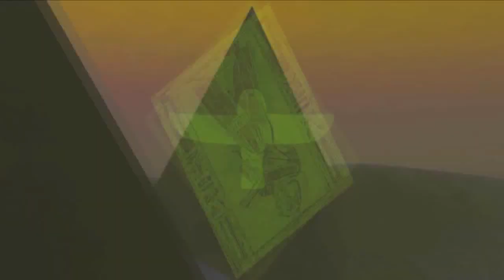Sun God Zar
Created by Me and Guru. Sun God Zar - An Egyptian God that rules the world along with his Regime known as the dance supreme. Filmed in Quantell Vision.